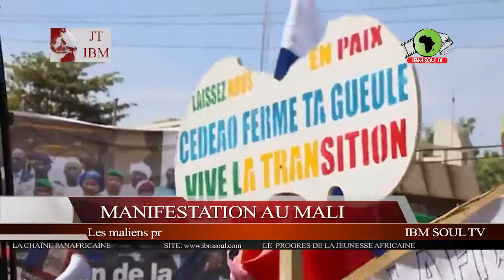JOURNAL DU 14 01 2022 IBM SOUL TV